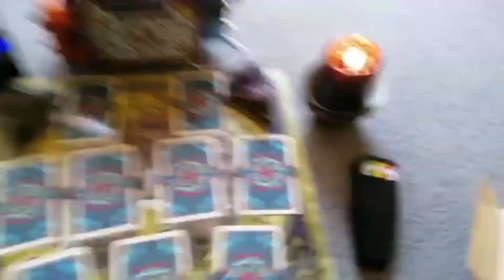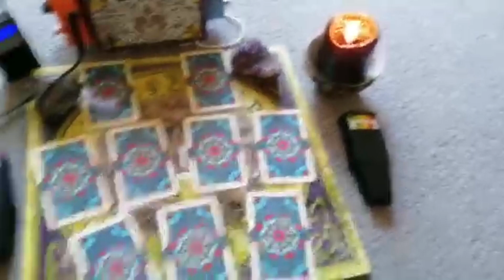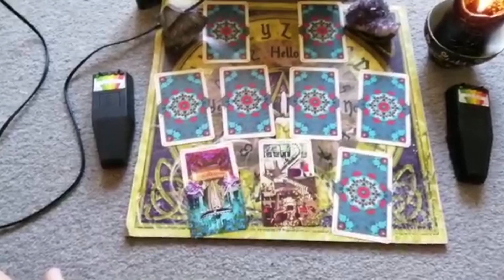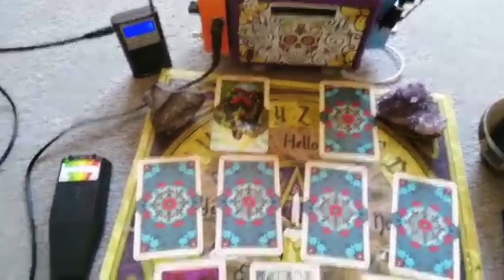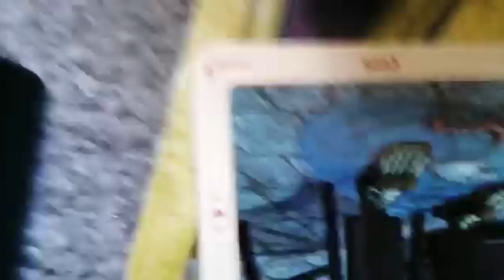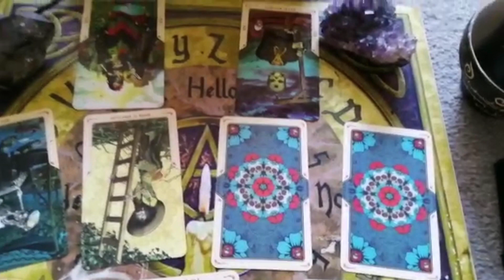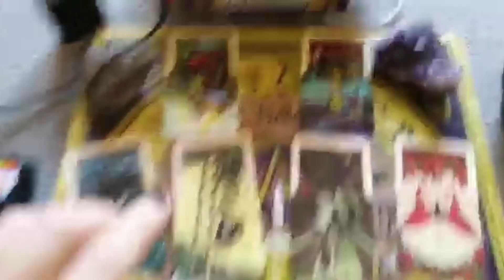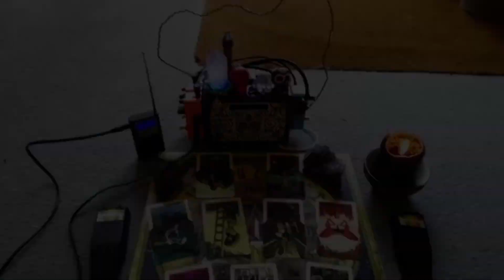Tarot card sessions with SPIRIT. Can spirit communicate through Tarot Cards?